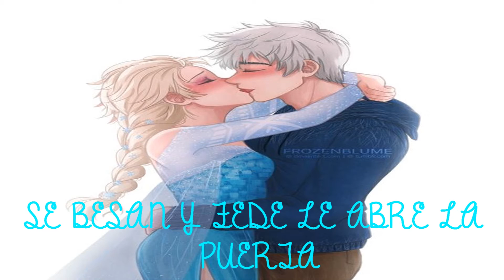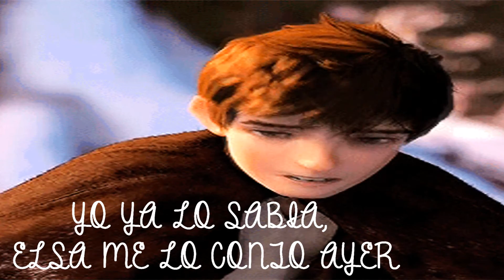Mi Dulce Apuesta//Cap. 17